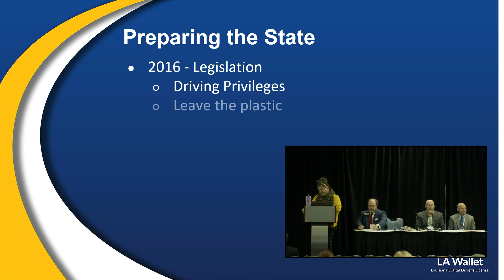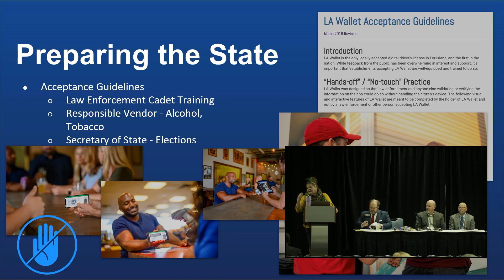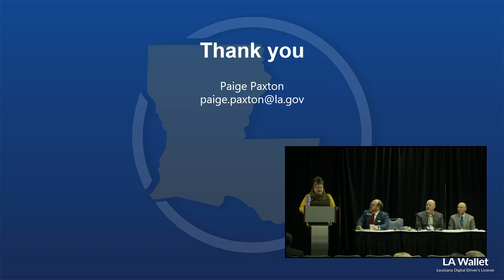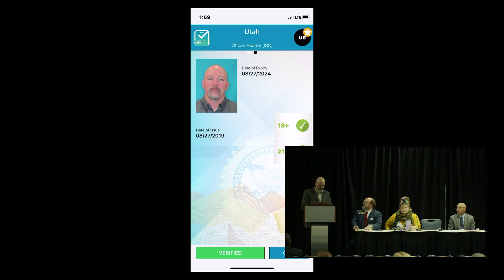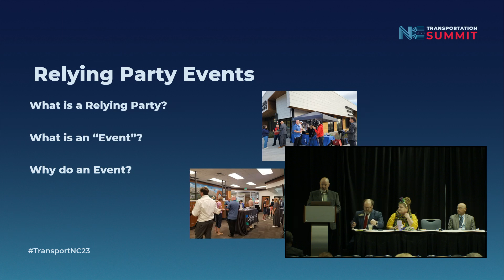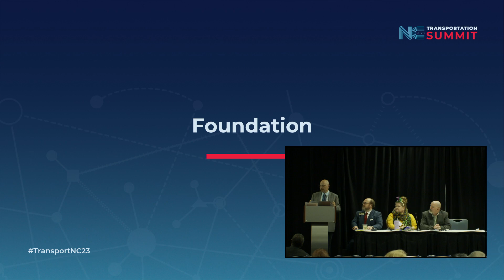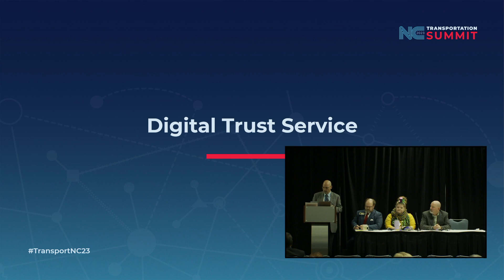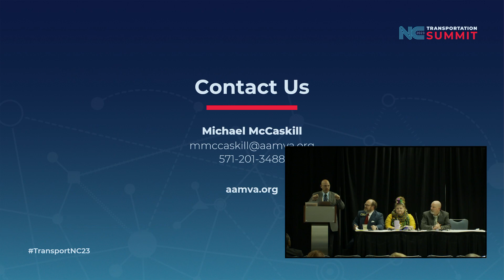Day 1 Breakout: The Future of DMV Mobile Driver Licensing (Mobile Driver Licensing)